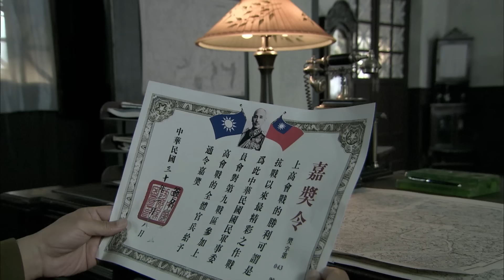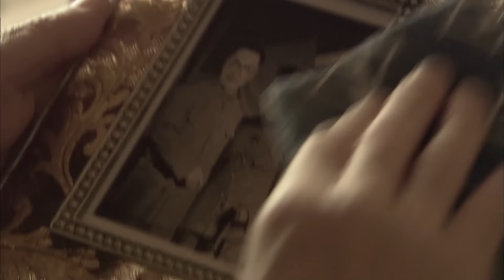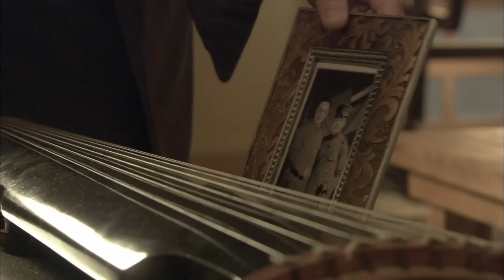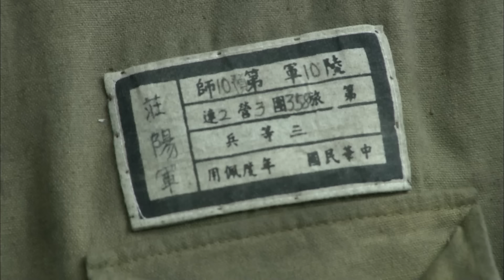【Full Movie】日軍主力穿越峽谷，哪料國軍暗藏殺機，在日軍必經之路設下重伏 ⚔️ 抗日 | 战争 | Kung Fu | 欢迎订阅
CSBWZZZ